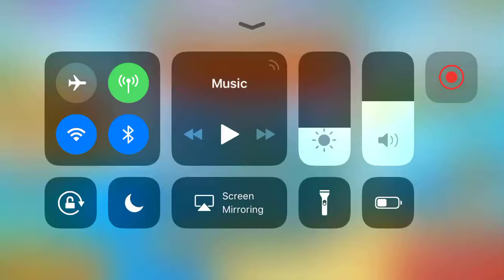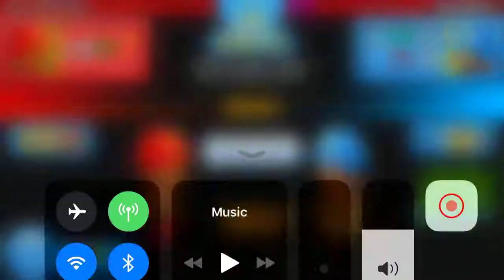Bloons TD Battles episode 2